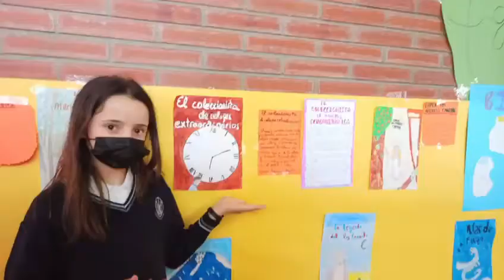Día del libro 2022